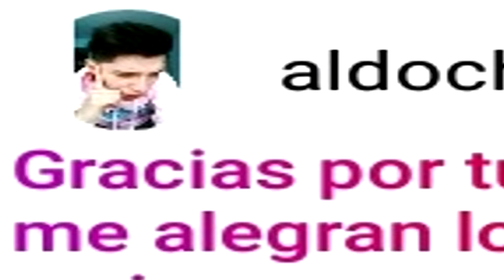PREGUNTAS Y RESPUESTAS #3